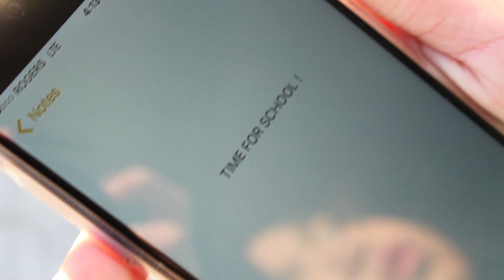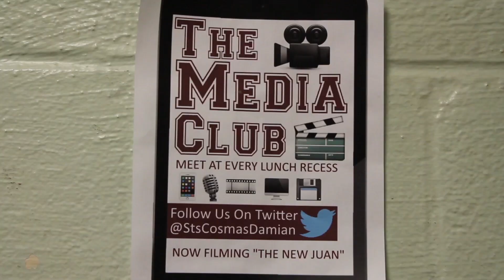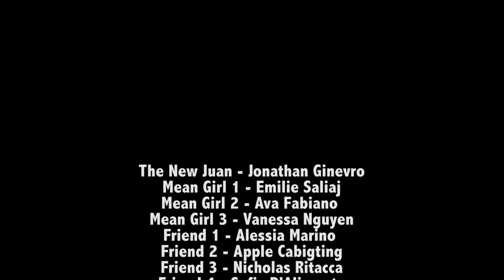The New Juan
"The New Juan" is about a new student at Sts. Cosmas and Damian named Juan. In the beginning of the film Juan is feeling very shy and lonely as he is attending a new school and does not know anyone. Juan comes into contact with a classmate who is mean to him. There is a very kind and loving group of friends who introduce themselves to Juan and stand up to the student who is being mean to him. Juan enjoys spending time with his new group of friends, especially during their time in the Media Club. The classmate who was being mean to Juan eventually apologizes to him as she sees other students being nice towards him. At the end of the movie there is a new student who attends Sts. Cosmas and Damian and Juan welcomes them with a big smile.

Sts. Cosmas and Damian is home to the largest Deaf and Hard of Hearing oral department in the TCDSB and for this reason The Media Club has decided to deliver their film in complete silence.

The Media Club sees their school community as a family and they hope that all members of their family can experience the film in the exact same way. "The New Juan" focuses not only on the theme of family but on all Catholic Graduate Expectations.

The Media Club encourages you to think about where you see the Catholic Graduate Expectations being demonstrated as you watch the film.